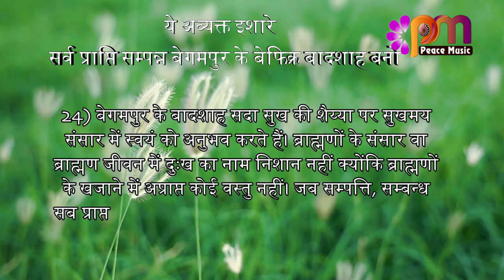24 April 24 अव्यक्त इशारा Avyakt Ishara